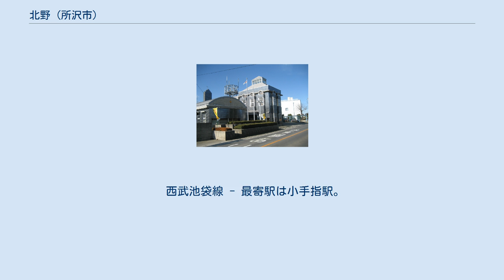北野 (所沢市)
日本 」 埼玉県 」 所沢市 」 北野 (所沢市) 北野（きたの）は、埼玉県所沢市の地名。
一丁目から三丁目までが設置されている。
 所沢市中西部に位置し、小手指地区に所属する。
 町境北辺は国道463号所沢入間バイパスに接し、周囲の小手指元町・北野南・三ヶ島・北野新町と隣接する。
 面積は計約1.35km2。
町内は東から西の順に一丁目から三丁目が設置され、畑用地や住宅地として利用されている。
 町内の北西部を砂川堀雨水幹線が、また南部を東川が、それぞれ西から東に流れ、東川の流域には北野総合運動場が設置されている。
 かつては埼玉県入間郡小手指村であった。
小手指村が所沢町と合併した頃には大字北野として現在の青葉台・北野新町・北野南・小手指町・小手指元町・小手指南を含む広大な範囲であったが、1977年（昭和52年）から2005年（平成17年）までに区画整理や町名・地番変更により現在の範囲になった。
現在の町域一帯は小手指原と呼ばれ、緑豊かな原野や畑が広がっている。
 2017年（平成29年）9月30日現在の世帯数と人口は以下の通りである。
 西武池袋線 - 最寄駅は小手指駅。
 所沢中央消防署三ヶ島分署 ※北野天神の現住所は小手指元町。